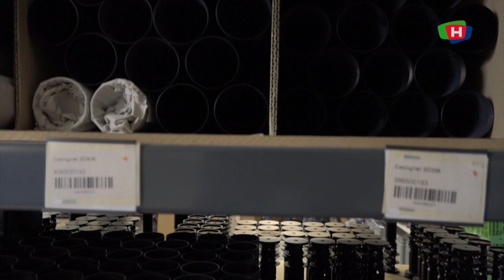210111 Denne bedriften fikk næringslivsprisen i Tysvær